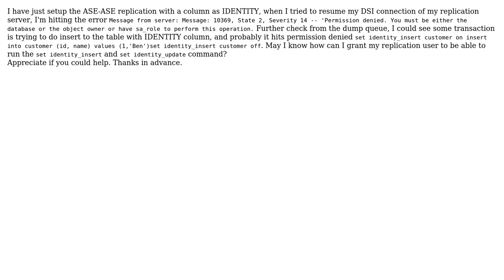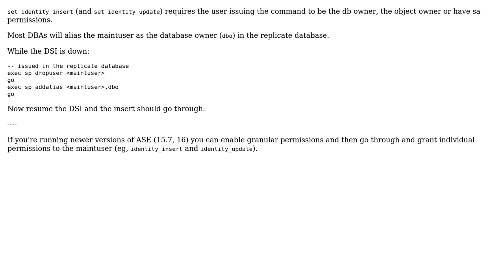Databases: Permission denied to run set Identity_insert to table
With thanks & praise to God, and with thanks to the many people who have made this project possible! You are responsible for your own actions.